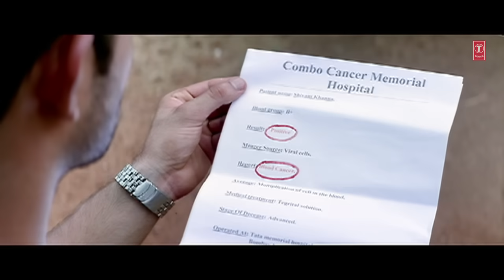Shukriya Shukriya Dard Jo Tumne Diya (Full Song) - Bewafaai "Agam Kumar Nigam"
Song: Shukriya Shukriya Dard Jo Tumne Diya
Album: Bewafaai
Singer: Agam Kumar Nigam
Lyrics: Praveen Bharadwaj
Music Label : T-Series